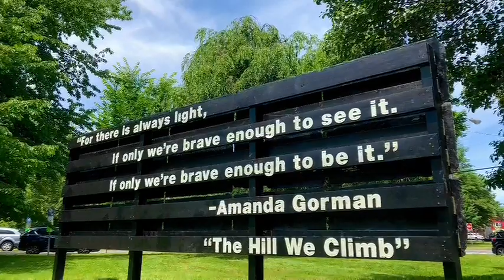“Cave Painting” by Donna Conklin King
This large-scale mural of clouds and sky explores the possibilities of concrete as a medium while addressing the relationship between nature, architecture, and the inevitable ruins of civilization. Celebrating the object’s history by emphasizing its imperfections with silver leaf, the sculpture itself becomes an artifact, highlighting the notions of resiliency, history, and archeology. On the reverse side are lines from Amanda Gorman’s poem “The Hill We Climb” in phosphorescent painted letters.

 As a girl growing up next to the woods in New Jersey, Donna Conklin King built forts from scavenged wood, and learned clay and stone carving from local artists before studying Lithography and Sculpture at Skidmore College. After an apprenticeship at the Johnson Atelier Fine Art Foundry, where she learned welding and lost wax bronze casting, she attended the Mason Gross School of Art at Rutgers University where she received an MFA in Sculpture. A recipient of a Fellowship in Sculpture from the NJ State Council on the Arts, King has exhibited her works throughout the U.S. and was included in the NJ Arts Annual in 2020 and 2021. She maintains a studio at Manufacturer’s Village in East Orange and her public art can be seen nearby at both the Wildflower Sculpture Center and the Turtleback Zoo.

“Concrete is an ancient and versatile material and I am fascinated with the possibilities of casting, forming, and coloring it,” says King. “I often cast concrete forms out of food containers, tin ceiling tiles and fabric molds,” she says, “sometimes integrating doilies, found porcelain objects or 24K gold leaf. An ever-present vein in my work is the concept of Kintsugi, an ancient Japanese technique that celebrates an object’s history by emphasizing its imperfections with gold leaf instead of disguising them. Conceptually, it suggests that we repair something that has given us many years of love and service, but restore it so that it is more beautiful than it was before. For me, this concept resembles a life well loved. We humans are a constantly changing landscape of fracture, repair and growth.”